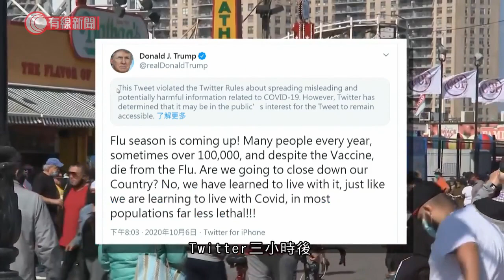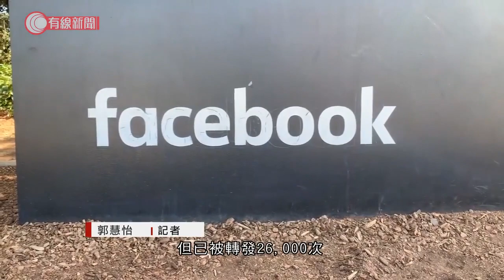白宮醫生：特朗普已經沒病徵 康復情況很好 - 20201007 - 有線中國組 - 有線新聞 CABLE News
【有線新聞】確診的美國總統特朗普繼續隔離治療，白宮醫生指特朗普情況非常好，沒再出現病徵。特朗普試圖淡化疫情，指新型肺炎遠不及流感致命，分別被Facebook和Twitter刪除或標籤有關帖文。

仍未康復的特朗普出院返回白宮，白宮醫生指，特朗普經過一晚休息後，已沒有病徵，血氧濃度和維生指數穩定，總體來說情況非常好。但沒有透露特朗普目前使用哪些藥物，包括是否繼續使用類固醇地塞米松。

特朗普指自己感覺良好，期待下周四在邁阿密的第二場總統電視辯論，並再次將新型肺炎與季節性流感相提並論，試圖淡化疫情。

他在Facebook和Twitter發文指，流感季節將至，即使有疫苗供應，每年有時逾十萬人死於流感，又認為對於大多數人口而言，新型肺炎遠遠不及流感致命。

Twitter三小時後標籤特朗普的這個帖文，指帖文違反公司規定，涉及散播對新型冠狀病毒誤導或有害的言論，但指基於公眾利益，不會刪除這個帖文。Facebook同日較早時亦以相同理由刪除，但已被轉發26,000次。

不久後，特朗普再發文呼籲廢除《通訊法》第230條，該條例列明公司審查或刪除第三方一些有異議的內容，可享有司法豁免權。其競選發言人則批評，主流媒體一直利用平台，在特朗普應對疫情的關鍵時刻審查

相關影片:
1. 蘇民峰 300 萬起家發跡史 把握香港轉地運掃中環西面；憶述昔日廟街擺檔與夜蒲生活、夜總會「中國城」趣聞&nbsp;【伍姑娘真識食 2016 蘇民峰 訪問 中文字幕】
2. 巨犬雪撬因護食一掌打暈貴婦 Eric Ko出手瞬間糾正惡意嗚叫問題 一條零食令狗狗學識尊重主人【煉狗術師S1 EP8-1】
3. 雪撬兩度被領養再棄養 上任狗主為娶老婆棄養身心受創 Eric Ko教正確接觸遺棄犬隻方法【煉狗術師S1 EP5-2&amp;3】